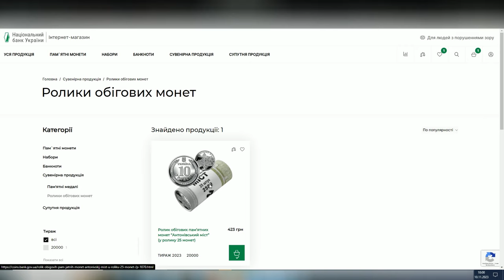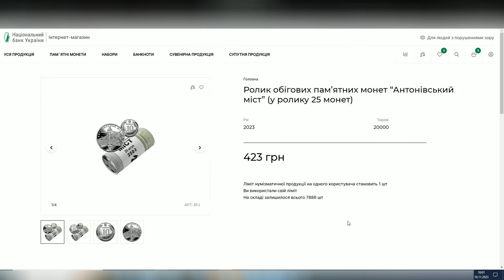Обігова пам'ятна монета "Антонівський міст" 2023 10 гривень